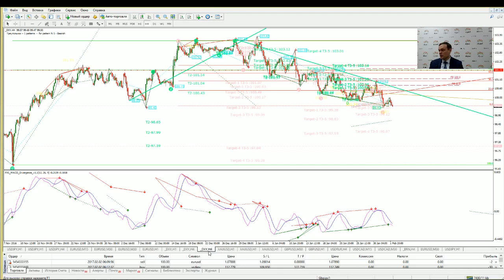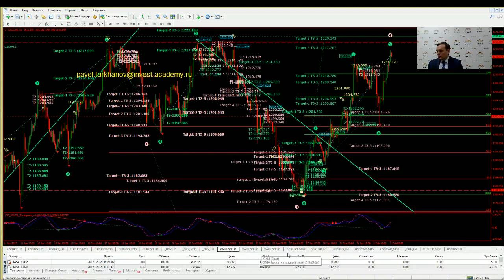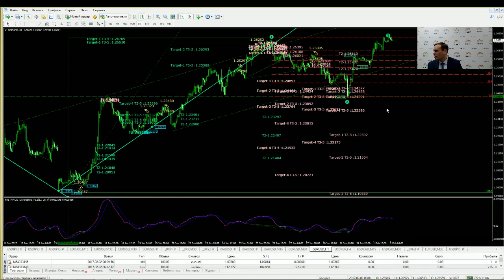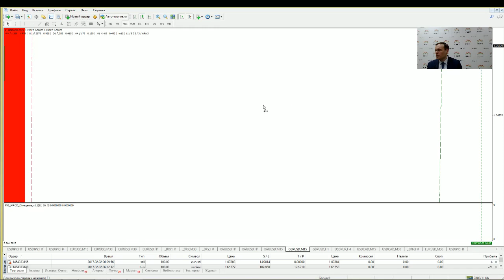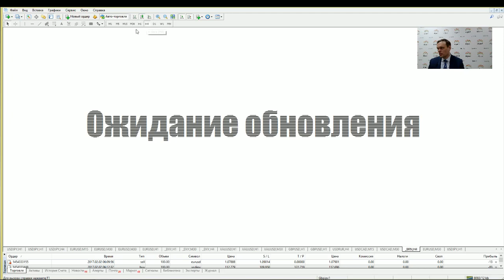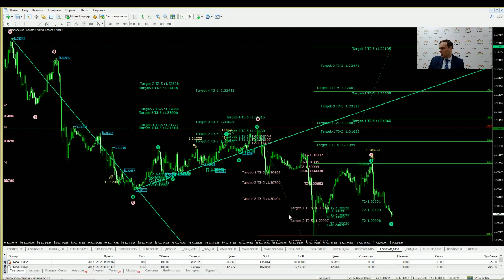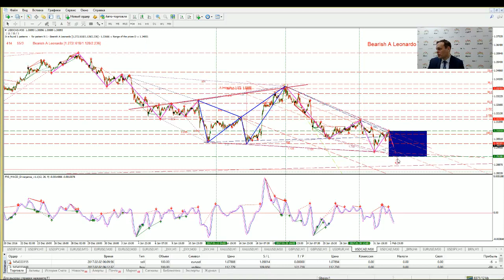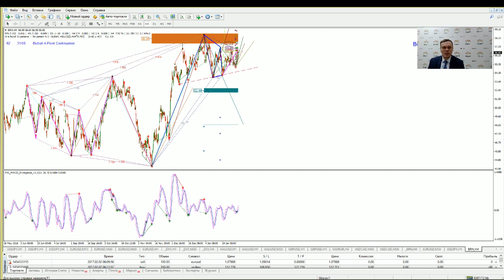2017.02.02 Альпари Обзор «Эффект бабочки»: комплексный подход к анализу рынка